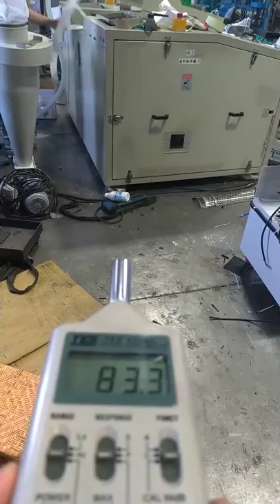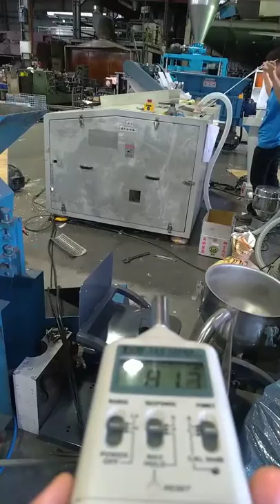奇美64線粉碎機試機 噪音測試